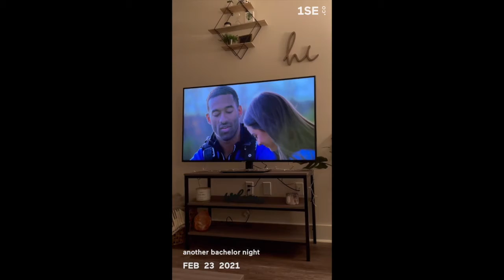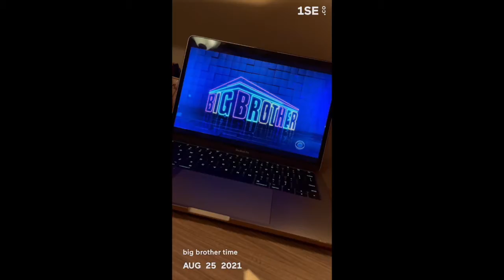HAN'S 2021 MEMORIES | one second everyday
happy new year!! for the last few years i've used the "one second everyday" app to document all of my memories for the year and 2021 was no different! enjoy this year in review video and def try this out yourself for 2022
xoxo,
ken & han
byeeeee